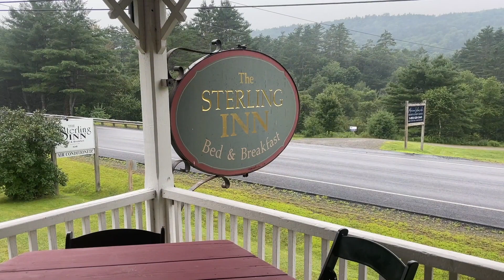NOBO Appalachian Trail Maine Part 6 of 8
The Appalachian Trail from Rangeley to Monson, Maine. I'm on trail for another section hike...hike number 25! Watch as I backpack through the beautiful and rugged landscape of Maine over the course of a week. It's my birthday, and it poured rain today. In this episode, I hike from Pierce Pond Lean-to to a stealth spot near Moxie Pond. I cross the famous Kennebec River, make a resupply stop at the Sterling Inn, and make it over Pleasant Pond Mountain. This video shows day 6.